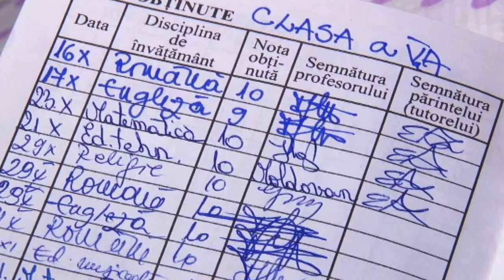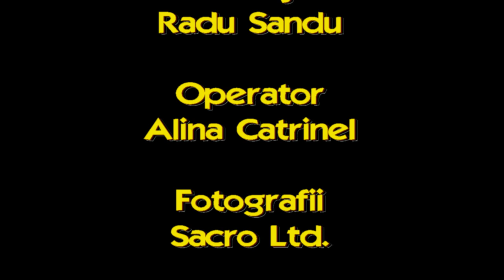Războaiele daco-romane - Ca într-a cincea (istoria scrisa scurt si prost) - Episodul 1/7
Am inceput seria dedicata razboaielor daco-romane cu episodul 'Ca intr-a cincea' pentru ca in mare, despre aceste conflicte cam atat stiam, multi dintre noi. O reimprospatare a acestor cunostinte este binevenita. Dar, dupa aceea uitati acest material si haideti sa o luam de la inceput, in episoadele urmatoare.